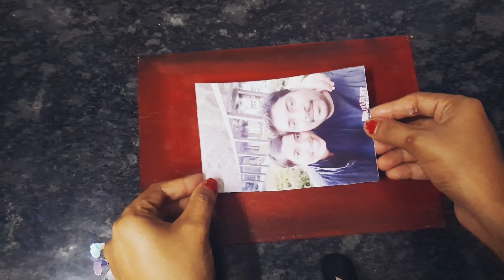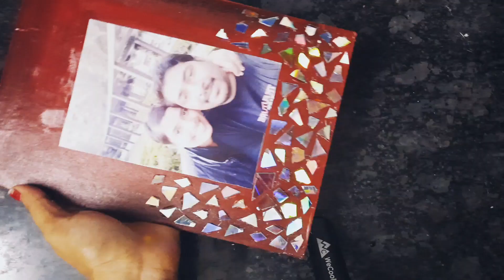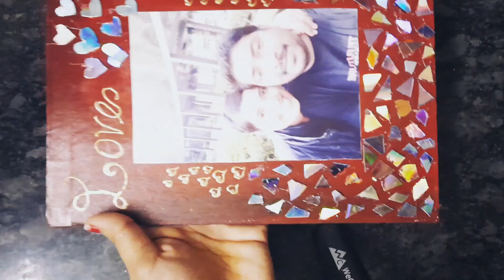Valentine's day ❤️ gift making/ photoframe from old DVDs and book cover/valentinesdaygift